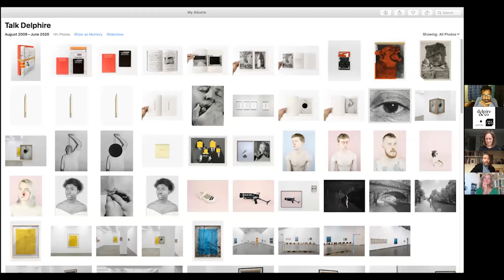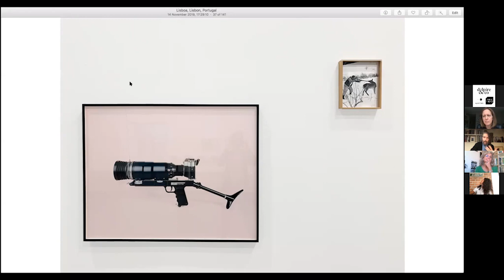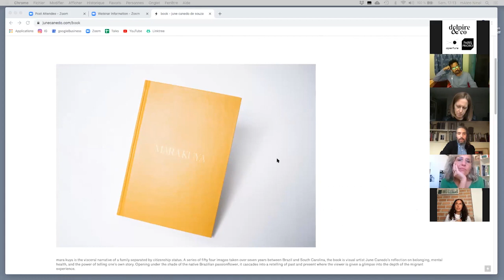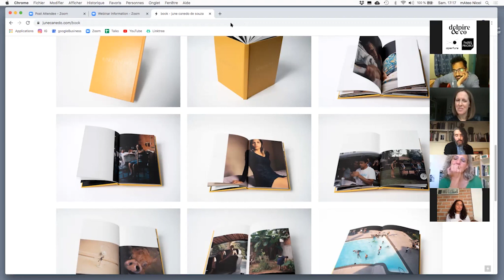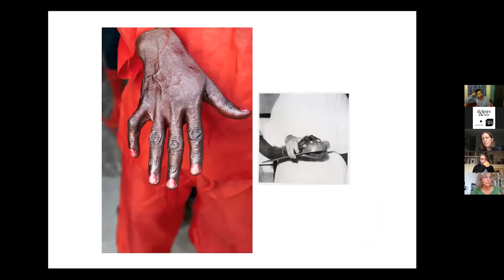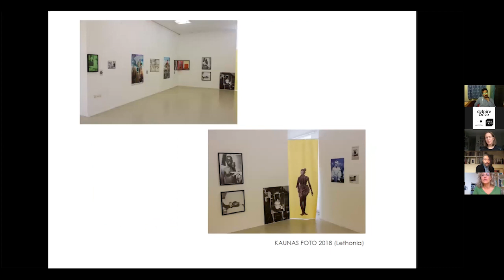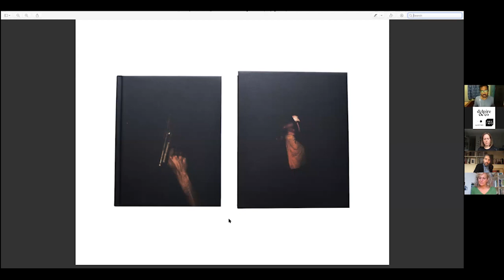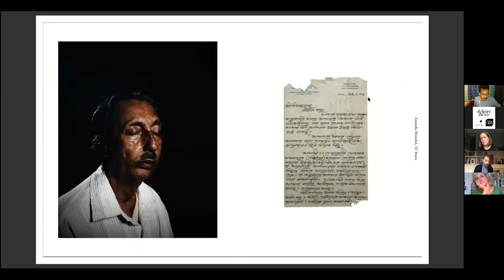Sarah Meister in discussion with Gloria Oyarzabal, Soumya Sankar Bose, Edgar Martins and June Canedo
On December 5 and 6, 2020, Aperture, Paris Photo, and DELPIRE & CO hosted a series of online conversations in celebration the Paris Photo–Aperture Foundation PhotoBook Awards and "The PhotoBook Review."

In this discussion, Sarah Meister, photography curator at the Museum of Modern Art (MoMA, New York), speaks with artists Gloria Oyarzabal (Winner of PhotoBook of the Year), Soumya Sankar Bose, Edgar Martins and June Canedo.